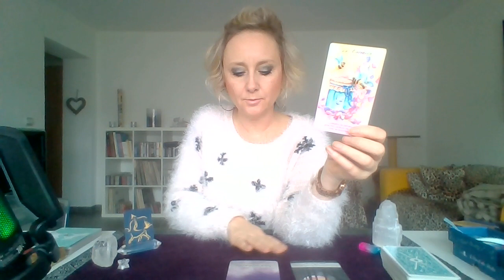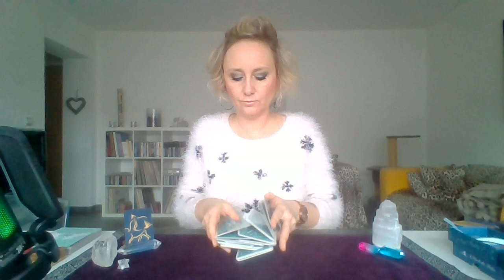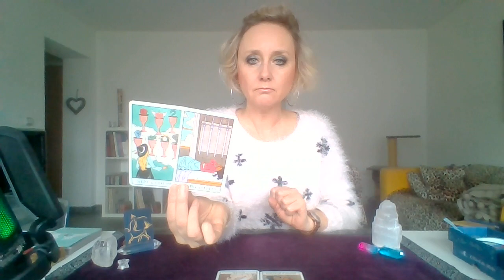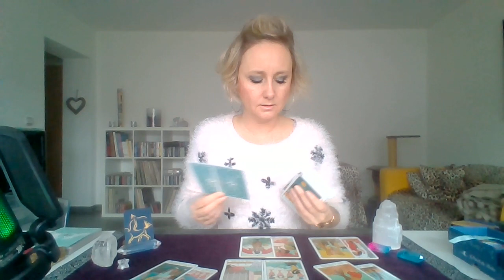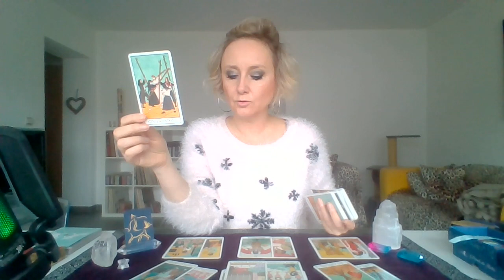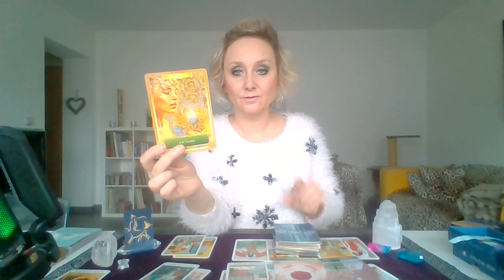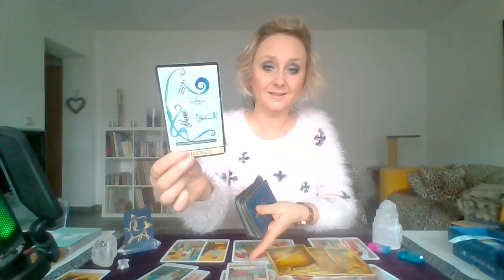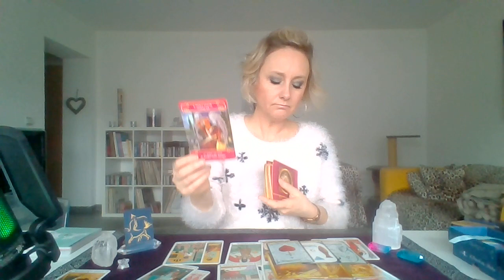✨🎄SAGITTAIRE DECEMBRE 2023: "Succès sur un projet!"🎄✨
Je vous souhaite de terminer l'année en beauté amis Sagittaires, de très belles fêtes de fin d'année à tous!

Virginie